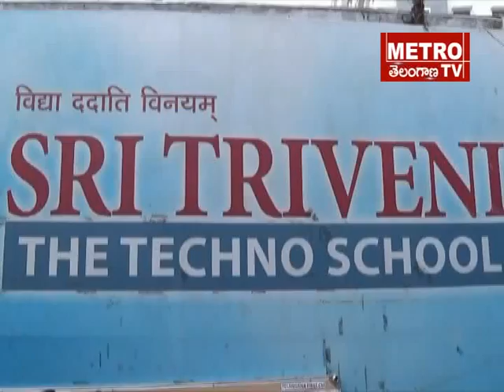Metro Tv Telugu